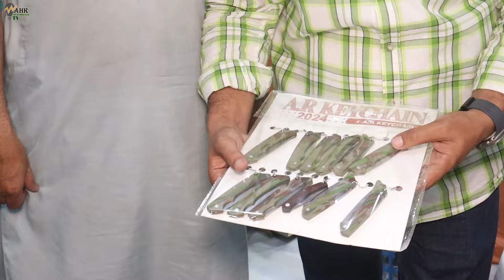Plastic kitchen accessories on factory rates | Kitchen plastic items wholesale price